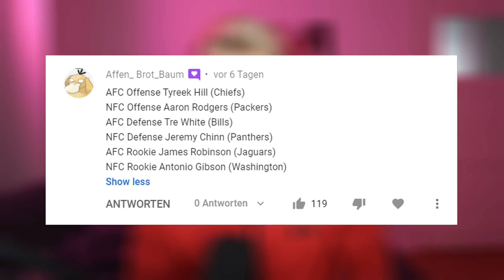DAS LETZTE UNGESCHLAGENE TEAM FÄLLT! | Spieltagsrückblick Woche 13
Kanalinfo / Channelinfo

JD | NGG